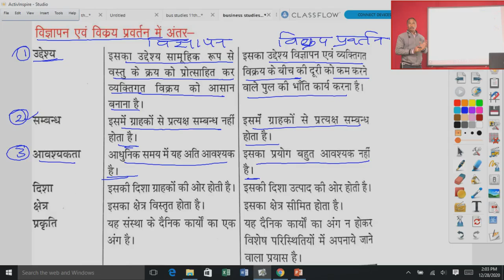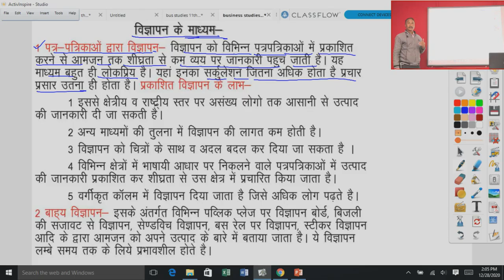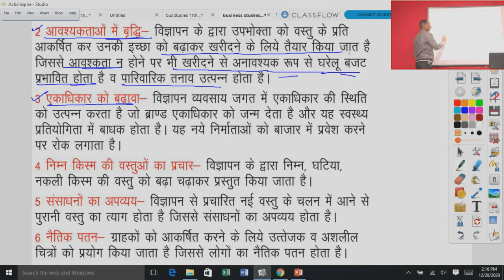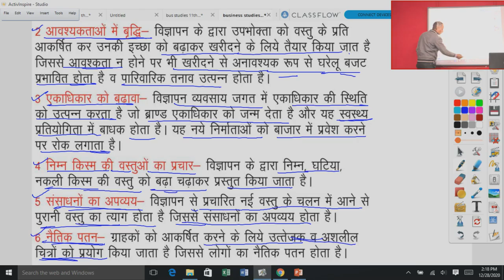कक्षा 12 व्यवसाय अध्ययन, अध्याय 20.2 विक्रय प्रवर्तन विज्ञापन व्यक्तिगत वक्री जनसम्पर्क